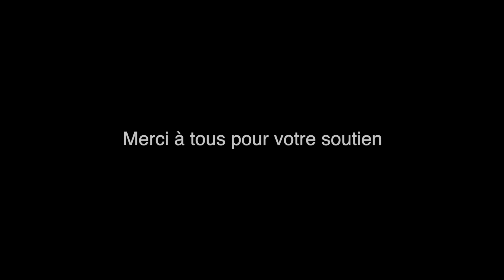WNBF FRANCE - HEROES CUP 2021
2e édition de la Heroes Cup dans la fédération WNBF France avec Thomas Pomares et Arthur Meyrat sur le plateau junior !